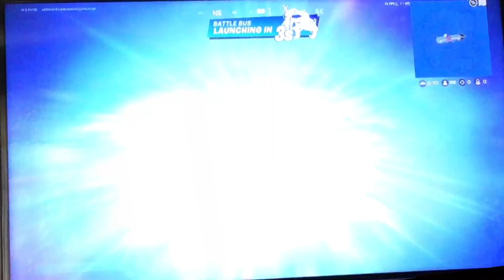Trying to get my first victory royals in fortnite zero build. (I failed)